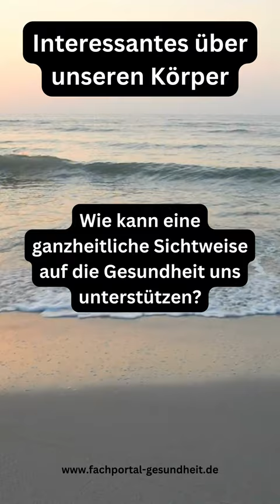ganzheitliche Sichtweise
Unerwartete Einblicke: Interessante Fakten über unsere Gesundheit
Willkommen zu unserem faszinierenden YouTube-Video, in dem wir tief in die Welt der Gesundheit eintauchen und einige erstaunliche Fakten enthüllen, die du vielleicht noch nicht kennst! Gesundheit ist ein kostbares Gut, und je mehr wir darüber wissen, desto besser können wir für unser Wohlbefinden sorgen.

Begleite uns auf dieser spannenden Reise, auf der wir hinter die Kulissen unseres Körpers blicken und erstaunliche Erkenntnisse über die Funktionsweise unseres Organismus entdecken. Erfahre, welchen Einfluss unsere Emotionen auf unsere körperliche Gesundheit haben und wie Achtsamkeit einen positiven Effekt auf unser Leben haben kann.

Wir tauchen auch in die Welt der Ernährung ein und präsentieren dir verblüffende Fakten über bestimmte Lebensmittel, die du möglicherweise in deine Ernährung integrieren möchtest. Zudem beleuchten wir die Auswirkungen von Bewegung und Sport auf unseren Körper und Geist.

Du wirst überrascht sein, wie eng Gesundheit und Psyche miteinander verbunden sind und welche bedeutenden Auswirkungen sie auf unser alltägliches Leben haben. Außerdem zeigen wir dir, wie kleine Veränderungen im Lebensstil einen großen Unterschied für unsere Gesundheit bedeuten können.

Bist du neugierig auf die erstaunlichen Fakten, die wir enthüllen? Dann zögere nicht und klicke jetzt auf den Play-Button, um diese fesselnden Einblicke in unsere Gesundheit zu erleben. Vergiss nicht, das Video mit deinen Freunden zu teilen, damit auch sie von diesen spannenden Informationen profitieren können. Gesundheit ist kostbar, und Wissen ist der Schlüssel zu einem gesünderen und erfüllteren Leben!

Mehr Infos rund um das Thema Gesundheit, Psyche und Ernährung findet Ihr auf meinem Fachportal